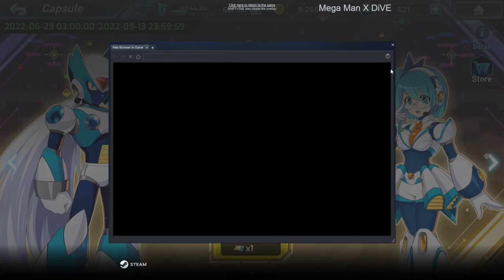Mega Man X DiVE - Maximum Race 6: Balls to the Wall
So while Swimsuit Ciel's banner runs out its last week, it's time to race once again, as the Max Race is back and it has chosen one of the most annoying level themes possible. Once again, the dreaded orbs from Cyber Peacock are here to torment us as we have to dash to the finish while not getting screwed over by the game's Dodge mechanic.